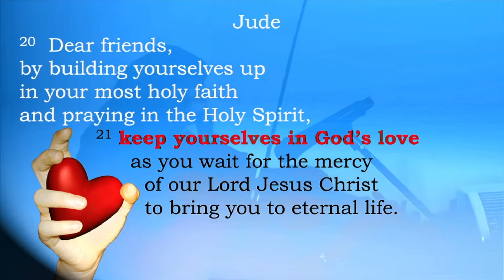Jesus I love You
Our worship group lead us in singing Jesus I love you, during one of our first services back after re-opening.